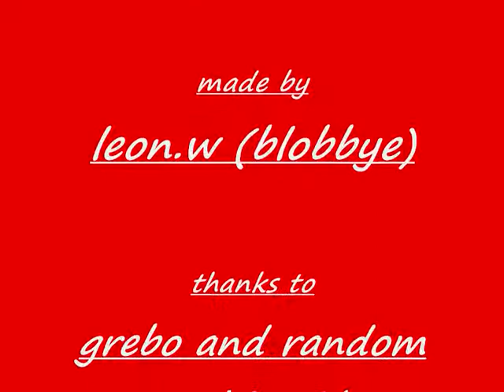ypp fob champagne for my real friends real pain for my sham friends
♠→ → → → → →↓DisClaimZ0r↓← ← ← ← ← ←♠
puzzle pirates is owned and operated by 3 ring's Limited ("3 ring's"), I Do Not own puzzle pirates i make videos for entertainment purposes "Only" and not for the sake of profiting.All music used in my videos is purchased and not for the intent of redistributing it.